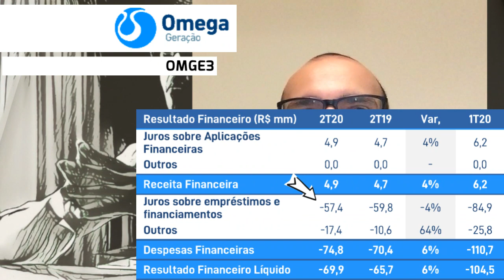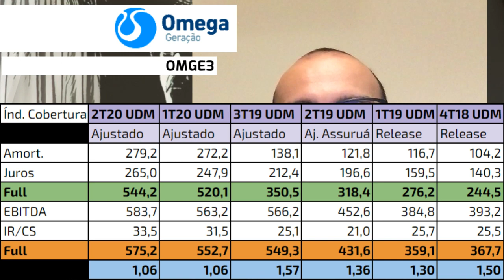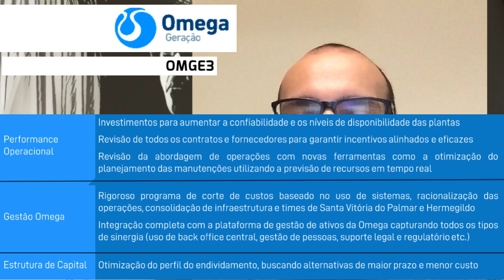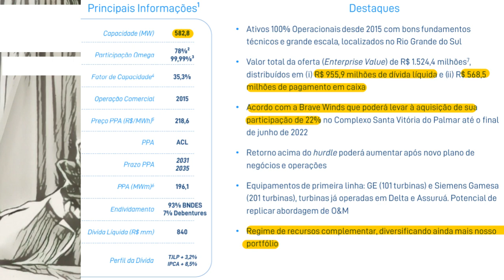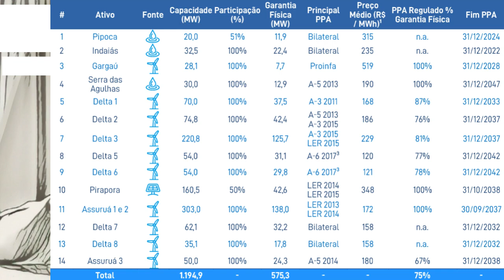04.09.2020 - Visão do Estrategista - Resultados Omega Geração 2T20 - OMGE3